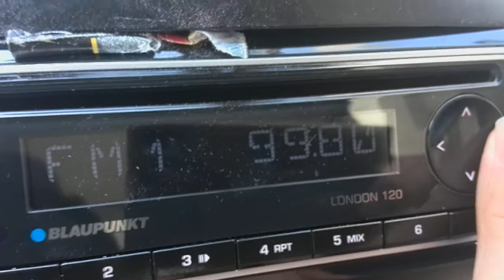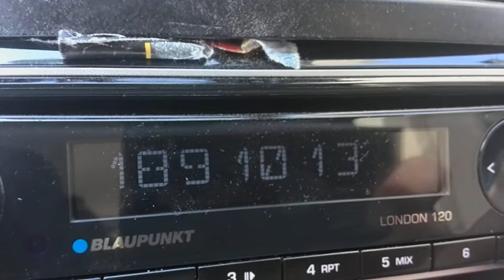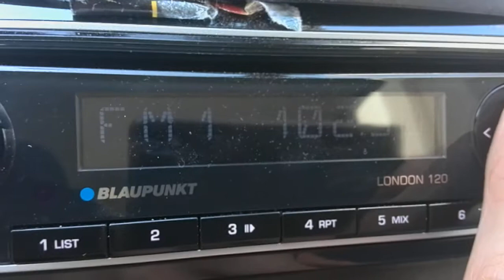100,9 music factory athens /blaunpukt London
Σκαναρισμα απο 99,8 εως 102,9 στην πλατεία θεατρου στην Αθήνα